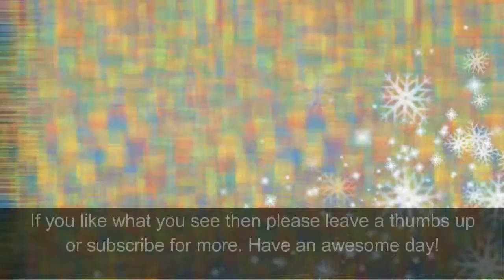Minions Days 9 to 16 - 2016 Advent Calendar - Mega Bloks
Minions City 2016 Advent Calendar Mega Bloks – Days 9 to 16

SPOILER ALERT!

In this first video, we’ll have a look at the first 8 days of the Lego City 2016 Advent Calendar.  Let me know what you think or what your favourite day is so far!

Day 9 - Present
Day 10 - Sleigh
Day 11 - Christmas Stocking
Day 12 - Minion figure
Day 13 - Ladybird and home
Day 14 - Cookies and milk
Day 15 - Toy plane
Day 16 – Snowman

Mega Blocks is, of course, compatible with LEGO.